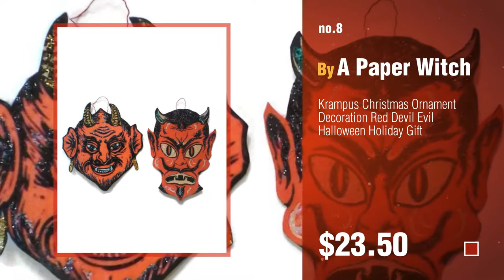Top Krampus Christmas Decorations: Krampus Horror Ornament - Scary Prop and Decoration for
New! 2019 Black Friday / Cyber Monday Decorative Accents Ornaments Deals and Updates.

Black Friday / Cyber Monday Krampus Horror Ornament - Scary Prop and Decoration for Halloween, Christmas, Parties, and by HorrorNaments

Black Friday / Cyber Monday Final Clearance! Amazlab Cute Christmas Plush Dancing Santa Claus Standing Figurine with by Amazlab

Black Friday / Cyber Monday CafePress - Krampus - Vinyl Banner, 44"x30" Hanging Sign, Indoor/Outdoor by CafePress

Black Friday / Cyber Monday CafePress - Krampus And Santa Claus Are Here Ornament (Oval) - Oval Holiday Christmas by CafePress

Black Friday / Cyber Monday Merry Krampus Christmas Stocking by CrazyMomof3 Creations

Black Friday / Cyber Monday Christmas Ornament Krampus / Knecht Ruprecht - Neonblond by NEONBLOND

Black Friday / Cyber Monday Krampus Christmas Tree Ornament by MyPartyShirt